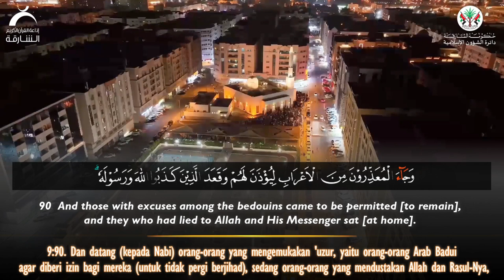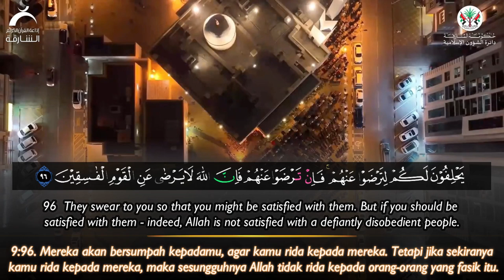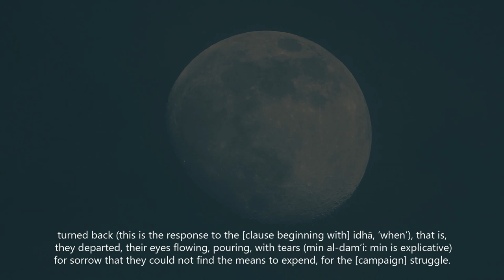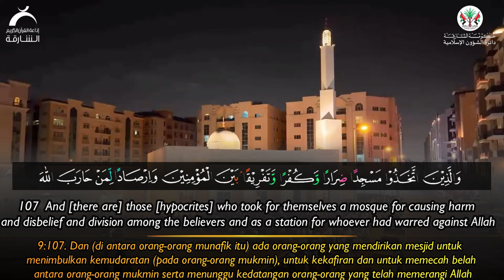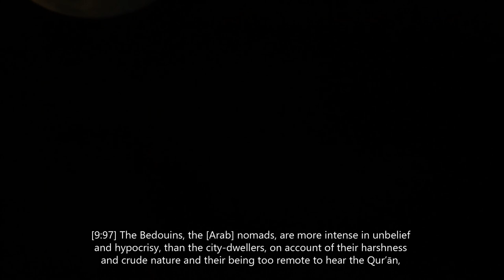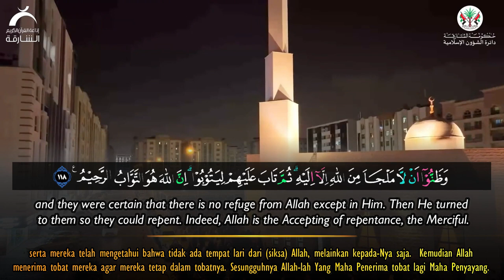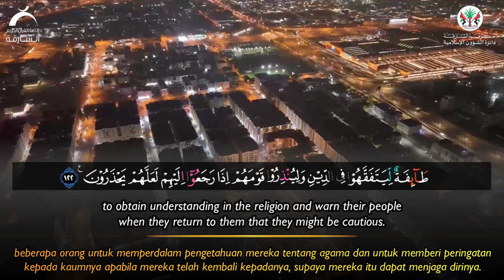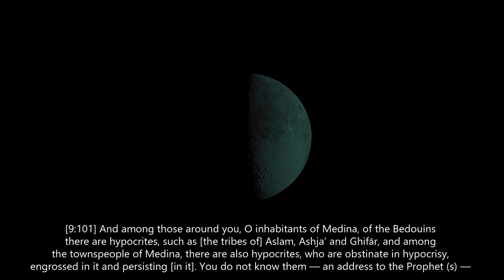Mukhtar Al Hajj | Surah At Taubah | Beautiful Emotional Recitation